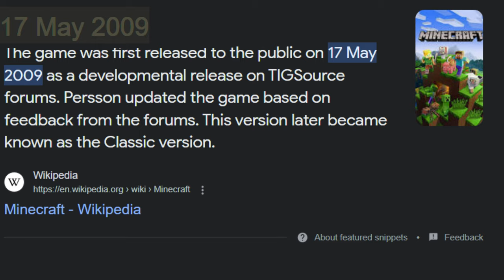Was OLD Minecraft BETTER?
Minecraft has been around for well over a decade at this point, and has a rich and extensive history from its 13 year lifespan, but through this history also brings a longing for the past and the way things were back in the golden ages of the game. This begs the question, was Minecraft actually better in the back in the old days?

This video will discuss the question of if the "Golden age" of minecraft, a period from around 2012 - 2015 was actually as good as the minecraft players who were around back then remember it, or if their perspective of old minecraft updates is skewed from looking back on minecraft memories with rose-tinted glasses. Minecraft on youtube at the time is also discussed, and Minecraft youtubers such as popularmmos, stampylonghead, and dantdm are used as examples of popular minecraft channels at the time.